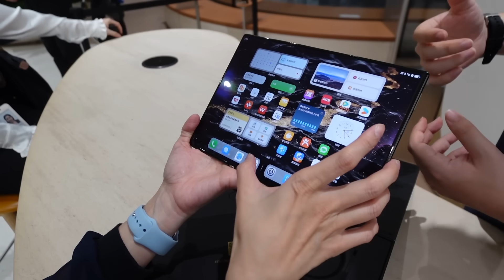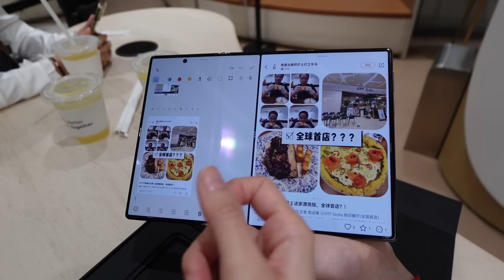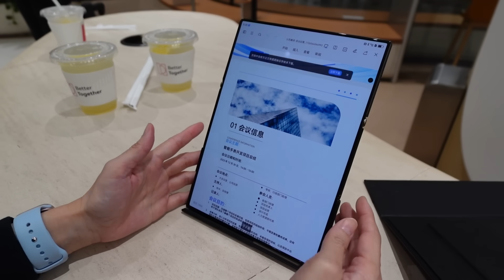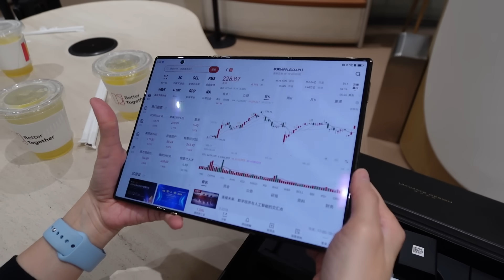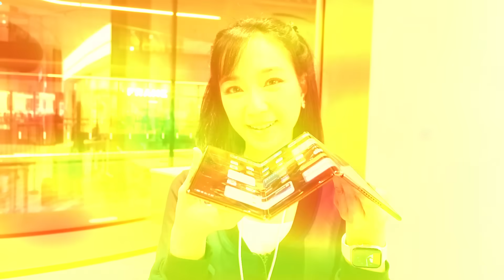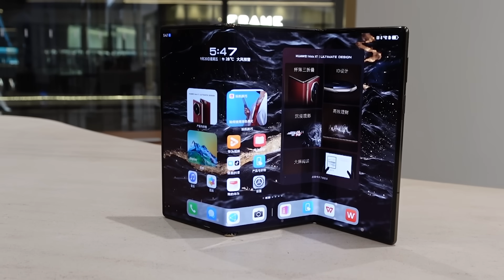รีวิวเครื่องจริง HUAWEI Mate XT Ultimate Design มือถือพับ 3 ทบ ตัวแรกของโลก!! unboxing | Review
รีวิวเครื่องจริง HUAWEI Mate XT Ultimate Design มือถือพับ 3 ทบ ตัวแรกของโลก!! world's first trifold phone | Review
มารีวิวกันที่เซี่ยงไฮ้ ประเทศจีน วันแรกของโลกที่วางจำหน่าย (20 กันยายน 2567)

อย่าลืมช่วยกด LIKE กด SUBSCRIBE และ SHARE กดกระดิ่งแจ้งเตือนเพื่อเป็นกำลังใจให้ทีม iT24Hrs กันด้วยนะคะ
และขอขอบคุณผู้ที่ติดตามกันมาตลอดหลายปีที่ผ่านมาค่ะ 🙏

🫶หากท่านใดต้องการสนับสนุนช่อง iT24Hrs ท่านสามารถกดปุ่ม "Super Thanks" หรือปุ่ม "ขอบคุณ" เพื่อสนับสนุนพวกเราในการผลิตงานต่อไปได้นะคะ ขอขอบพระคุณทุกๆการสนับสนุนมากๆค่ะ 🙏

00:00 เริ่มต้น
00:27 โหมดยิ้มปุ๊บ ถ่ายปั๊บ และโหมดถ่ายรูปแบบต่างๆไม่เหมือนใคร
01:59 การใช้ 2 แอปพร้อมกัน
02:32 หน้าจอ ทดลองใช้ และความรู้สึกเมื่อใช้
03:15 อุปกรณ์เสริมที่แถมมาในกล่อง
04:17 รีวิวการใช้แบบพับ 2 ทบและ 3 ทบ
04:48 สเปกกล้อง และสเปกเครื่อง
05:45 ราคา Huawei Mate XT Ultimate Design

"แกะกล่อง Huawei Mate XT Ultimate Design พร้อมรีวิวแรก! สมาร์ทโฟนจอพับสามทบ ดีไซน์สุดล้ำ หน้าจอใหญ่จุใจ มาดูกันว่าเจ้าเครื่องนี้จะมีอะไรให้เราตื่นเต้นบ้าง!

== Huawei Mate XT Ultimate Design มือถือพับ 3 ทบ triple foldable phone ==
Huawei Mate XT Ultimate Design มาพร้อมกับดีไซน์บานพับคู่แบบกลับด้านที่พับเป็นรูปตัว Z ทำให้ใช้งานได้หลากหลายรูปแบบ หน้าจอ OLED มีขนาด 6.4 นิ้ว เมื่อพับเข้าหากันเป็นสมาร์ทโฟนทั่วไป และเมื่อกางออกเต็มที่ หน้าจอจะขยายเป็น 10.2 นิ้ว (2,232 x 3,184 พิกเซล) และยังสามารถใช้งานได้เมื่อกางออกเพียงบางส่วนในขนาด 7.9 นิ้ว

กล้องหลัง Ultrawide ความละเอียด 12 ล้านพิกเซล และกล้อง Periscope ความละเอียด 12 ล้านพิกเซล

กล้องหน้ามีความละเอียด 8 ล้านพิกเซล

== Huawei Mate XT Ultimate Design ราคาเท่าไหร่ ? ==
Huawei Mate XT Ultimate Design เพิ่งเปิดตัวไปในจีน มีทั้งหมด 3 รุ่น
ความจุ 256GB ราคาเท่าไหร่
ความจุ 512GB ราคาเท่าไหร่
ความจุ 1TB ราคาเท่าไหร่
Huawei Mate XT Ultimate Design ราคาเท่าไหร่ ดูได้ในคลิป